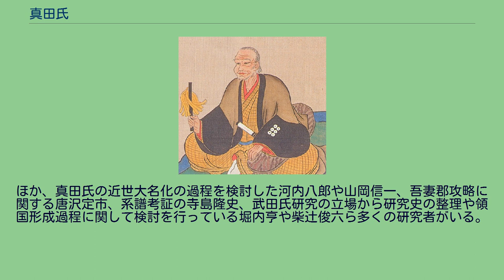真田氏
真田氏（さなだし）は、信濃国の豪族として興り、武家・華族だった日本の氏族。
江戸時代に作成された『真田家系図』によれば、真田氏は清和源氏流貞保親王の孫の善淵王を祖とする家系とされ、信濃国小県郡（現在の長野県上田市）の海野棟綱あるいは真田頼昌の子という真田幸隆が小県郡真田郷を領して真田庄の松尾城に居住して以後、真田姓を名乗ったという。
近世には、幕府からの求めもあって大名の多くが自家の系図づくりを行い出自を名族に結びつける傾向にあり、真田氏系図も信州松代藩主家となった真田家が作成したものであることから、真田氏が清和源氏の出であるとする説は疑問である。
そもそも祖宗としている海野氏が滋野氏嫡流を名乗っているが、出自を清和源氏とすること自体がこれと矛盾する。
海野氏との関係についても、自らを信濃の名族である滋野氏の嫡流である海野氏の傍流とし、出自を結びつけた可能性が大きく、こちらにも疑問符が付く（なお、真田家菩提寺の長国寺には、「松代侍従滋野幸貫」と刻まれた灯籠が存在し、真田幸民を従四位に叙する宣旨でも「従五位守松代藩知事滋野朝臣幸民」と記載され、松代藩主・藩知事真田氏が、滋野を本姓としていたことがわかる）。
他には、真田郷が古代の官牧地域であることに着目し、国牧管理者の大伴氏が土豪化して真田を名乗ったとする説。
また真田家の家伝に百済王の子孫とする一説（『真武内伝』）もあるが、これも出自とするのは不自然である。
『滋野氏三家系図』では、鎌倉時代中期の海野幸氏の子・長氏の子の幸春を「真田七郎｣　としている。これが系図における真田の初出である。応仁2年（1468年）に起きた海野氏幸と村上頼清の戦い（海野大乱）では、真田郷の洗馬城が戦場となっており、この時期に真田氏が存在していれば、この戦いに巻き込まれていたことが考えられるが、その史料も無いので研究が必要である。
『大塔物語』には、室町時代の応永7年（1400年）に信濃守護小笠原氏に対する国人領主の抵抗として起こった大塔合戦において、大文字一揆衆の大将で、滋野三家禰津氏（根津氏）の当主禰津越後守遠光の配下に「実田」の名が見られ、これが「真田」の当て字とする説が現実的である。
「実田」を「サナダ」と読むとすれば真田氏の初見となる。
旧真田町（上田市）に真田・横尾・曲尾などの地名・集落があったことなどから、一つの集落を領する程度の小土豪だったと推定できる。
また吉沢好謙が延享元年（1744年）に著した『信陽雑志』によれば永享12年（1440年）の結城合戦に参陣した禰津越後守遠光の配下にも、大塔合戦と同じく、真田源太・源五・源六の名が見られる。
これらのことから、おそらく真田氏は滋野三家（海野・祢津・望月）である根津氏の支流だった可能性が濃厚であろうと考えられている。
はっきりしているのは、戦国時代のはじめころ、信州小県郡の山間にある真田郷に真田幸隆（幸綱）と名乗る在地の土豪がいたということである。
高白斎（こうはくさい、駒井政武）が記した『高白斎記』の天文18年（1549年）3月14日の条に「七百貫文ノ御朱印望月源三郎方へ被下候、真田渡ス、依田新左衛門請取」と出ている。
ここに出てくる真田氏が幸隆である。
真田氏発祥の地として知られている旧・小県郡真田町は、信濃川水系の神川の長谷寺（ちょうこくじ）沢の扇状地にあり、2006年（平成18年）に上田市に合併されている。
標高750メートルほどの高所に開けている。
旧・真田町は北に標高1649メートルの大松山、西に1379メートルのオコウ山、南に1301メートルの東太郎山、東に2066メートルの烏帽子山に囲まれた小盆地である。
真田は、独立した村でなく寛永6年（1629年）に甲石村（かぶといしむら）が真田村と横沢村に分かれ、大日向村も出来た。
江戸時代の初頭には、甲石村の中の一集落と認識されていた。
宝永3年（1706年）の「甲石之郷指出帳」（『上田半村明細帳』）に真田村の戸数は128軒、人数747人、馬数72疋と記載されている。
長谷寺は、天文16年（1547年）幸隆が一宇を建て、真田山種月院長谷寺と号し、上州の長源寺より伝為晃運（でんいこううん）大和尚を招請した。
天正2年（1574年）5月19日、幸隆が没し、この曹洞宗真田山長谷寺に葬られた。
位牌には一徳斎殿月峰良心大庵主とある。
真田氏最初の拠点は真田郷の北西にある洗馬城といい、その後中...